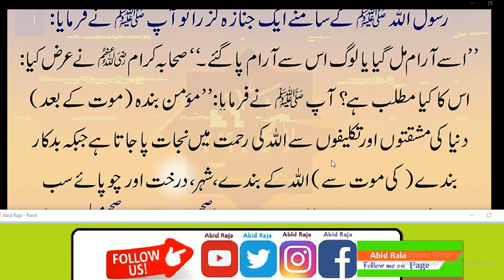HAZRAT MUHAMMAD ﷺ na farmaya